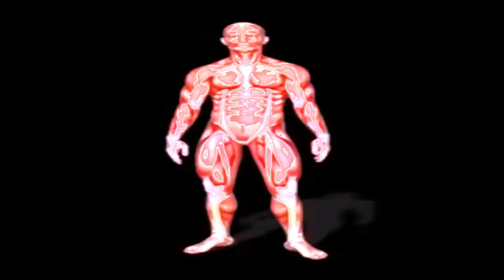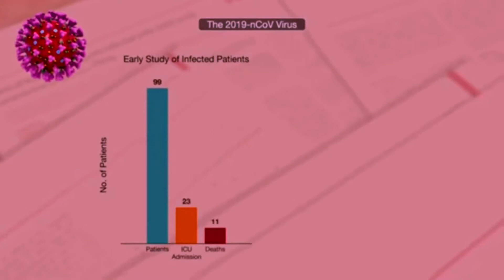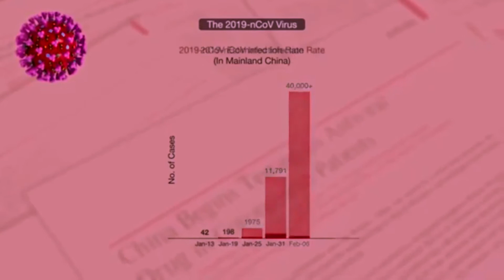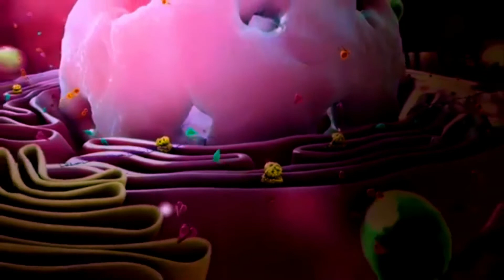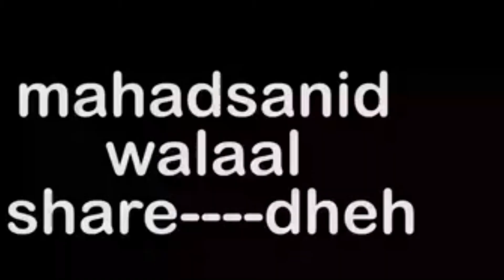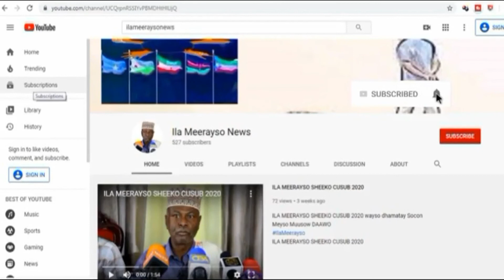DEGDEG QOYSKA MUUSE BIIXI & WACYI GALIN CAAFIMAAD COVID 19 AMA CORONAVIRUS